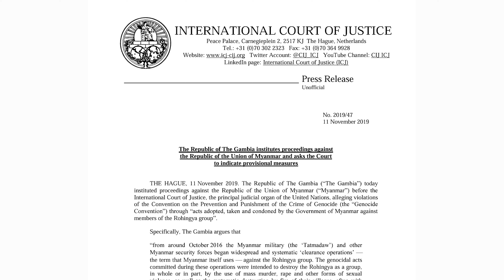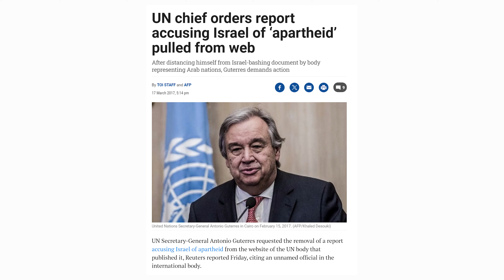Netanyahu: "We are sons of light, they are sons of darkness" - IHL Analysis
We discuss ICJ case law as it relates to genocide and whether genocide is being committed in the Gaza Strip.

Timestamps:
0:00 intro
0:07 Netanyahu speech
1:54 Is it Genocide?
3:10 Threshold for Genocidal Intent
6:36 The ICJ Case
10:32 Conclusion